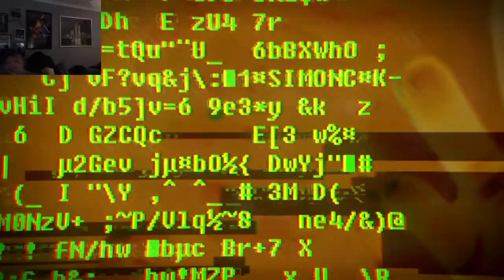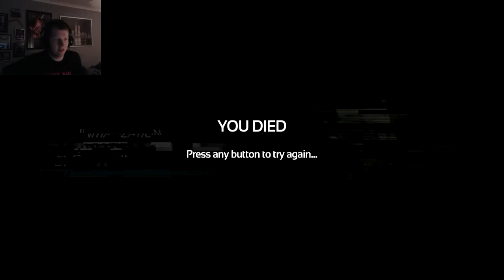THE SCARIEST THING | SOMA (BLIND) | PART 5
I don't think I have ever been more scared than this.